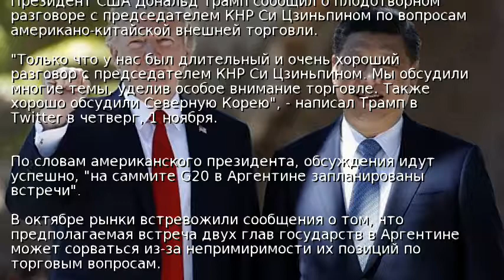Трамп "плодотворно" обсудил торговлю с Си Цзиньпином